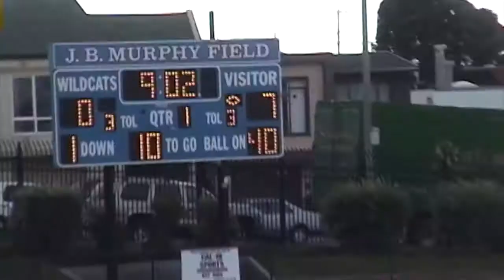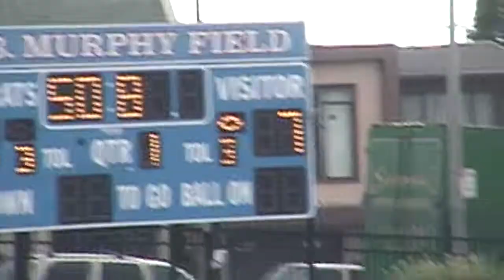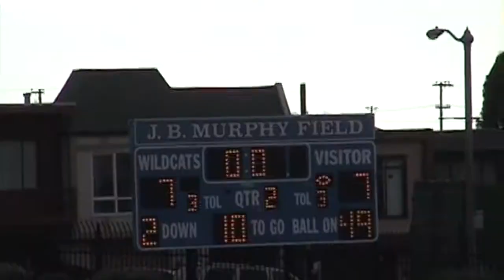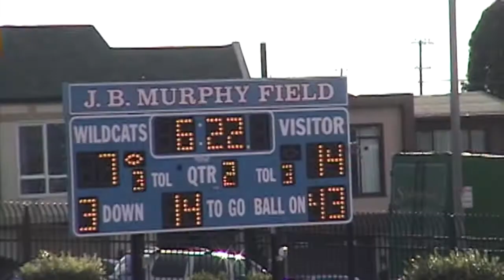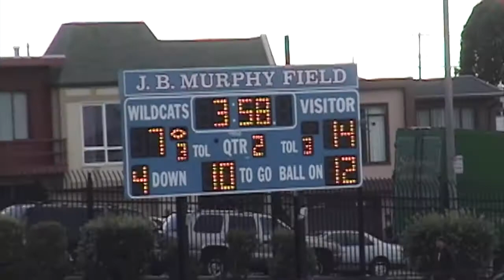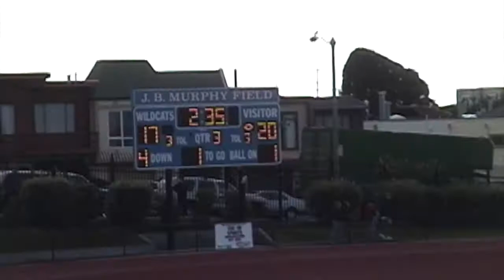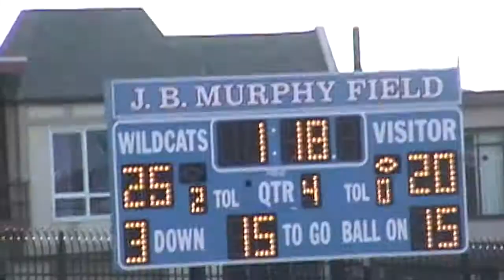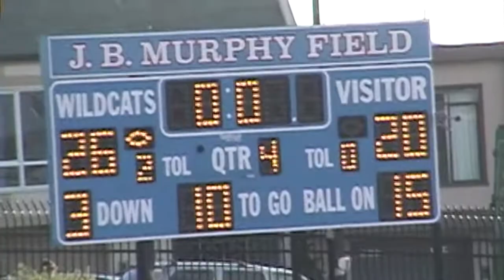SI vs Bellarmine 2006